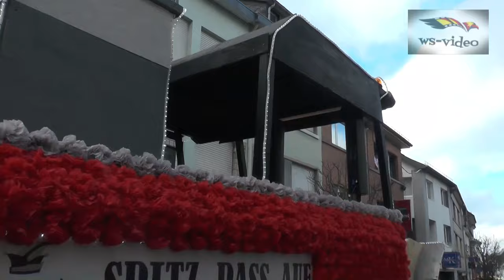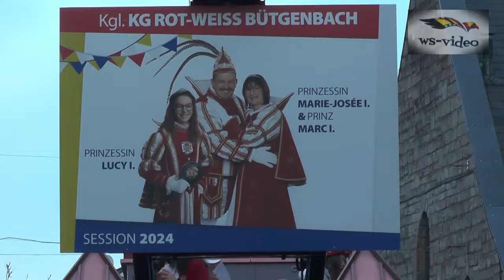Karnevalsumzug St.Vith 2024 Tulpensonntag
alle Wagen & alle Gruppen